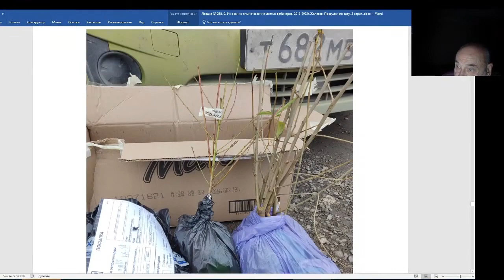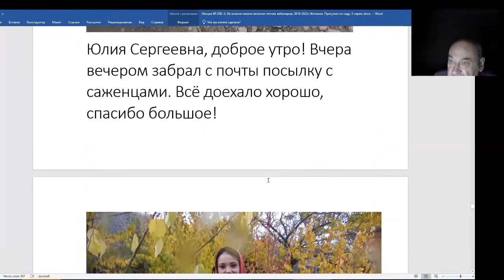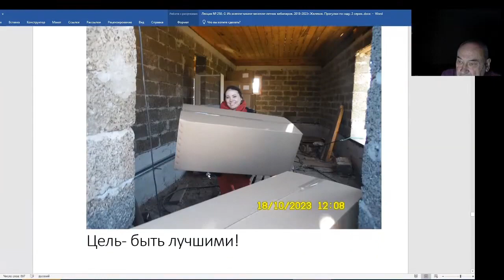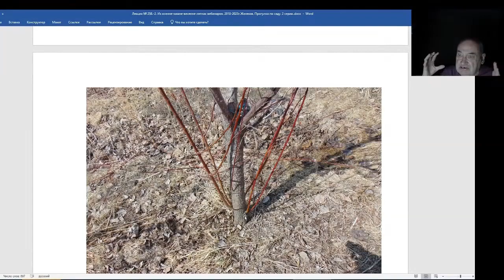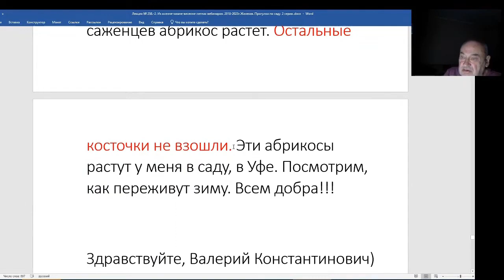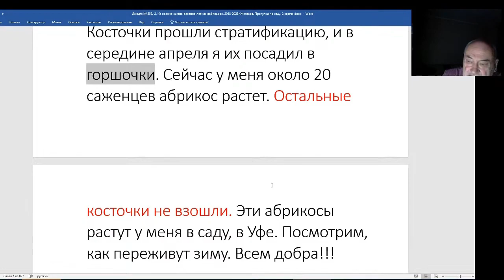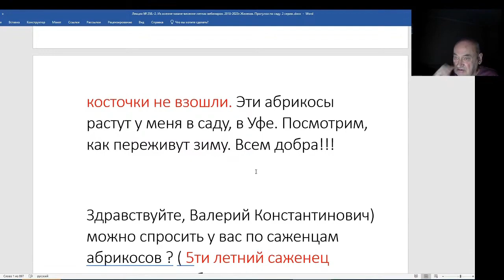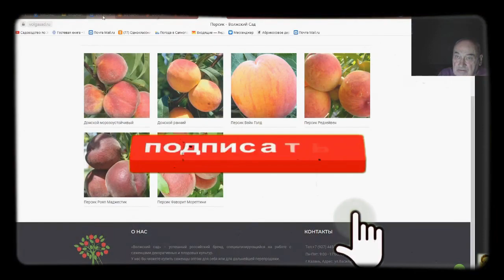Железов Валерий. Вебинар 258. ч. 5. Наша цель - быть лучшими.